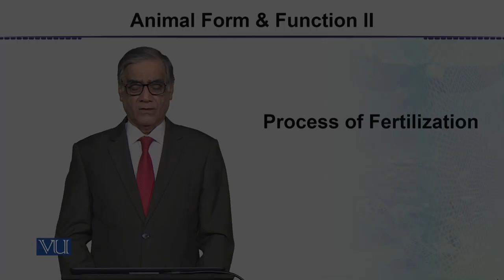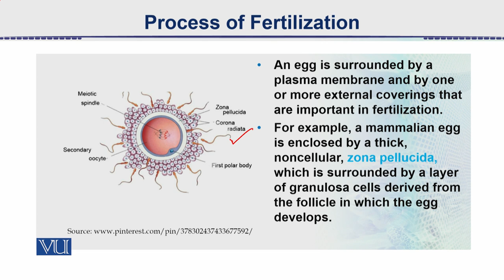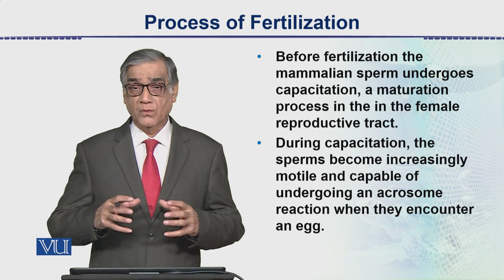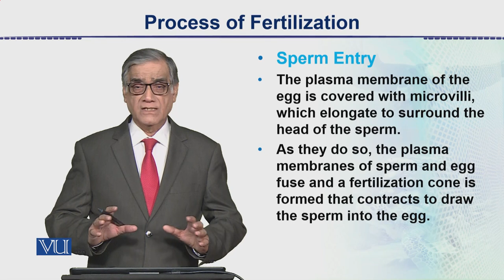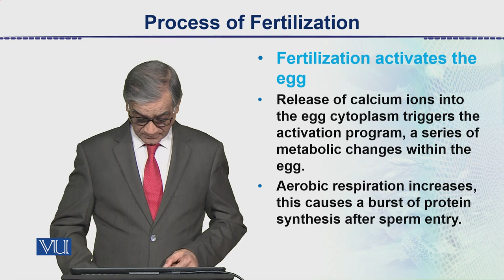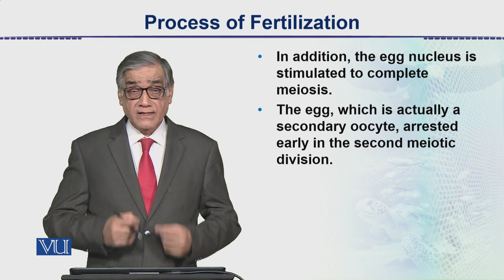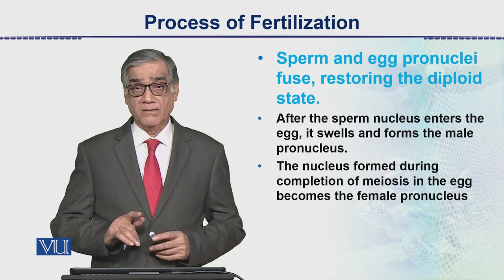Process of Fertilization | Animal Form & Function 2 (Theory) | ZOO517T_Topic159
Topic159: Process of Fertilization,
By Dr. Javed Iqbal